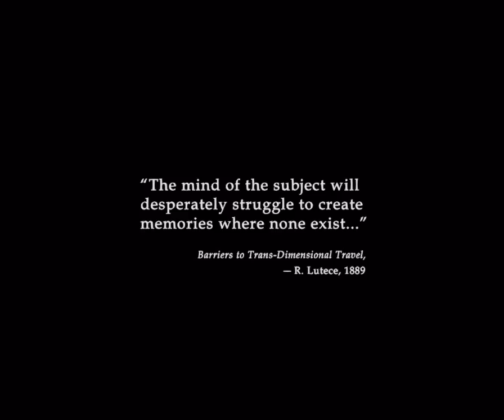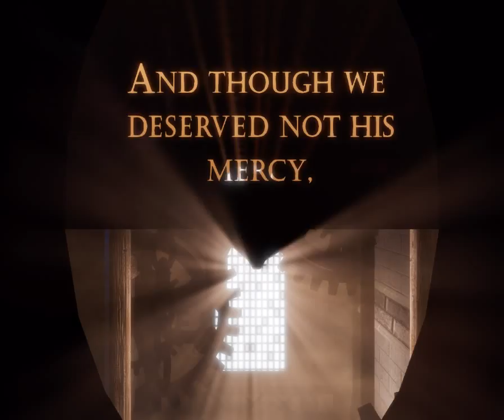Devil Plays: Bioshock Infinite Part 1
part one of bioshock lets play, beard additive